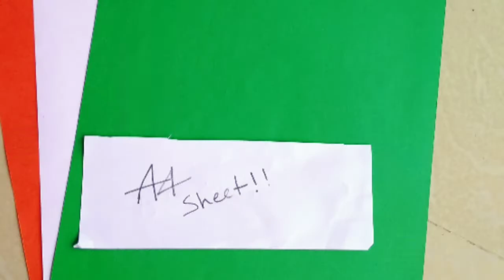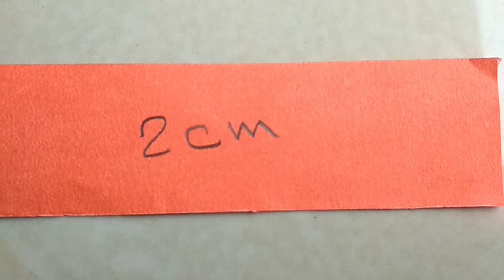How to make hanging paper craft for independence day or republic day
hanging paper craft for independence day or republic day

used material
pencil for marking
1 scale
color paper (green, white, orange)
scissor (for paper cutting)
1 stapler
and glue